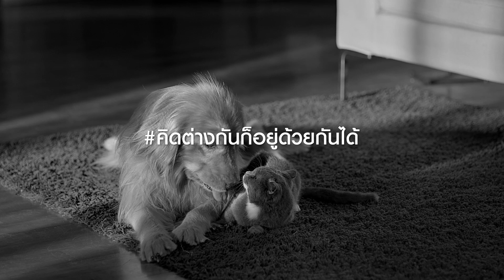Money Talk@SET - แชร์ประสบการณ์และเคล็ดลับการลงทุนหุ้นสู่ความสำเร็จ - วัชระ แก้วสว่าง